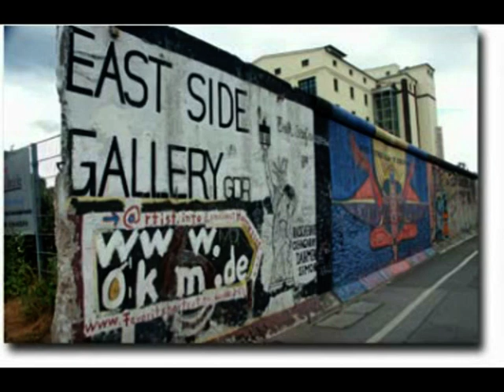Renato saporetti a Berlino 2008